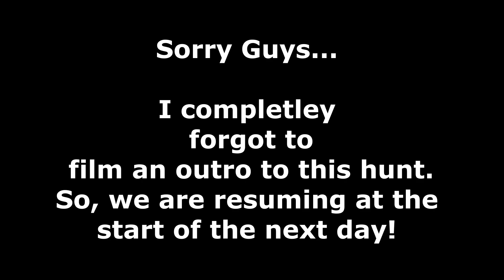3 DEER DOWN!!!! Griffin Hunting 2022 Alabama Special Part 2!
In this video, we knock down 2 does and a buck in Alabama!!! The hunt is in Union Springs, AL. This video consists of 3 hunts: Friday Evening, Saturday Morning, and Saturday Evening.